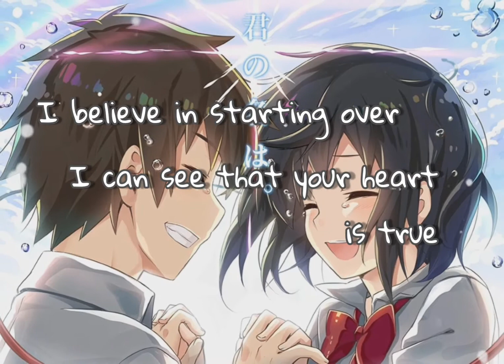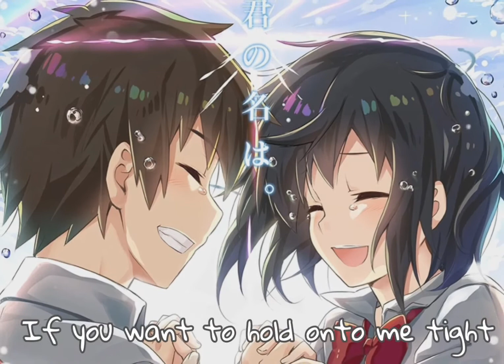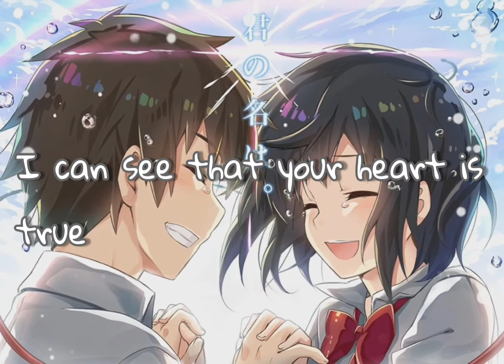✴ I Believe In You - Nightcore | Lyrics ✴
✴ I Believe In You by Michael Bublé ✴

I just wanted to upload this song because I know we are all going through a tough time right now. I just want to remind you guys that you are TOUGH and CAPABLE! I BELIEVE IN YOU! 🤍🤍🖤🖤